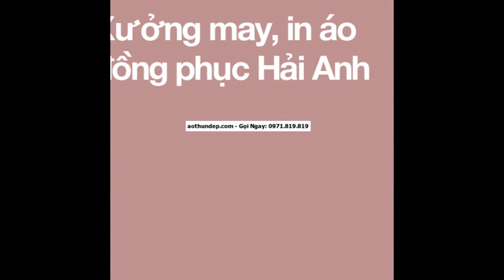bảng giá đồng phục pimpo - Gọi Ngay: 0971.819.819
ngày nay việc tìm các cơ sở may mặc đồng phục lớp không khó, quý khách hàng chỉ cần tìm thông tin trên ... Bảng giá áo đồng phục lớp độc áp d,ung mẫu này.
Đồng phục lớp | Ph and Ps - Pinterest,
ngày nay việc tìm các cơ sở may mặc đồng phục lớp không khó, quý khách hàng chỉ cần tìm thông tin trên ... Bảng giá áo đồng phục lớp độc á,p dung mẫu này.
ngày nay việc tìm các cơ sở may mặc đồng phục lớp không khó, quý khách hàng chỉ cần tìm thông tin trên ... Bảng giá áo đồng phục lớp độc ,áp dung mẫu này.